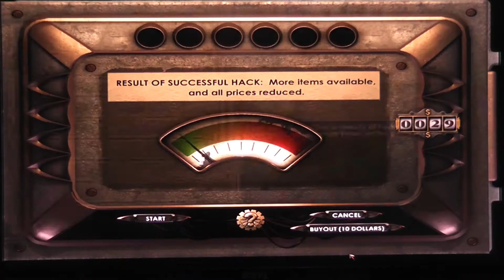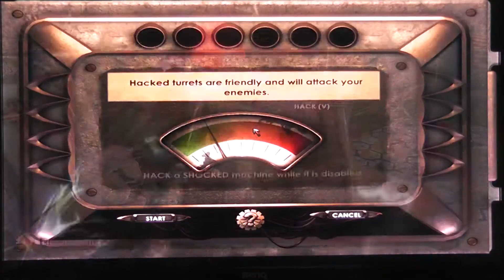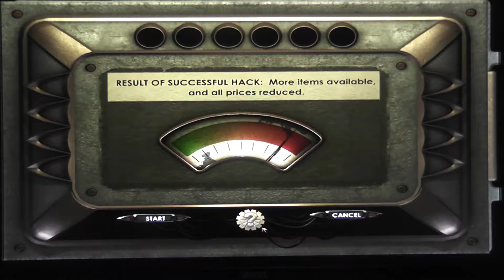(90 mins) Bioshock - Part 2 of 3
Final 2 episodes of this game coming out today and, once again, this video is for mature audiences only (if not you're watching this at your own risk).

I don't even know what happens in this episode (didn't even watch it while editing) as I wasn't there after about a minute of this episode. My Dad's commentary... comment your opinions on it please viewers.